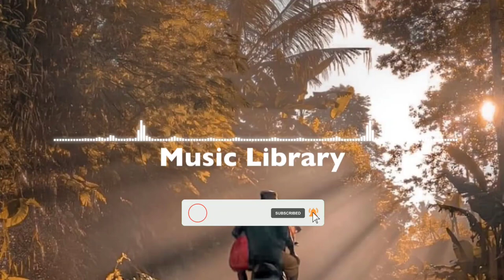FREE BACKSOUND CINEMATIC No Copyright Musik Today Remains Sweet Lish Grooves